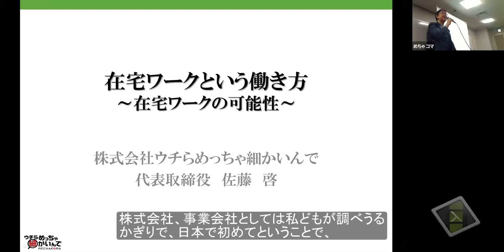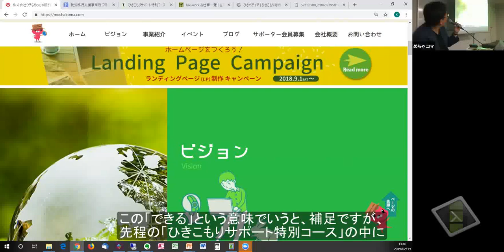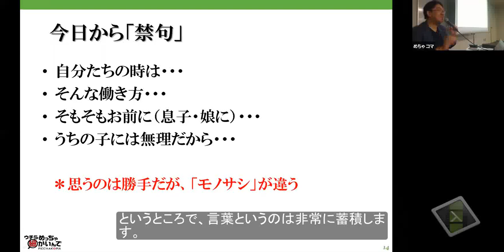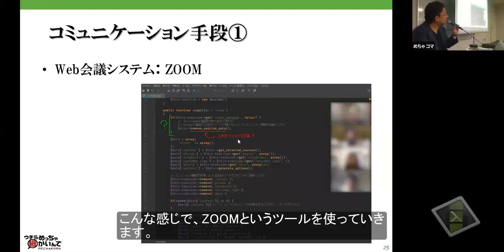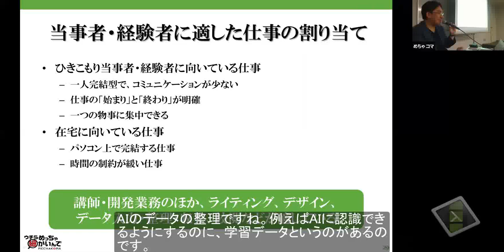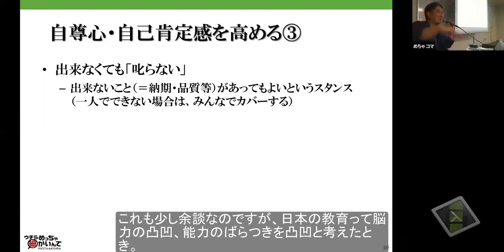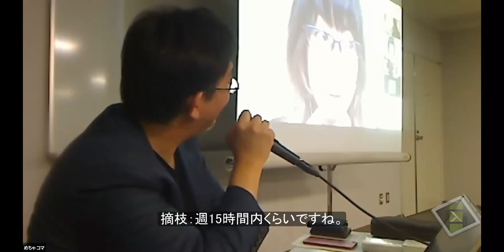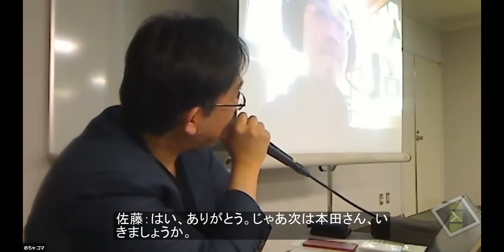「在宅ワーク」という働き方講演会動画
平成31（2019）年2月19日に実施した講演会の動画です。ひきこもり当事者・経験者が主体で運営する「株式会社ウチらめっちゃ細かいんで」（略称「めちゃコマ」）の佐藤啓社長の講演（約1時間）と在宅社員3人にWEB会議システムで出演いただきました。